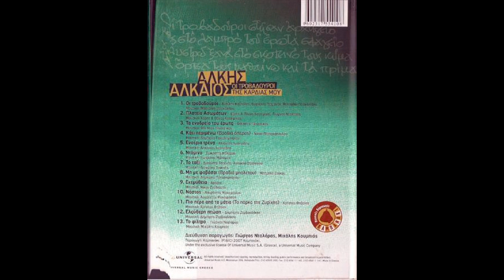Ελεύθερη πτώση (2007) - Δημήτρης Ζερβουδάκης